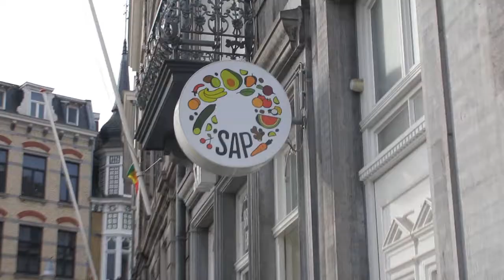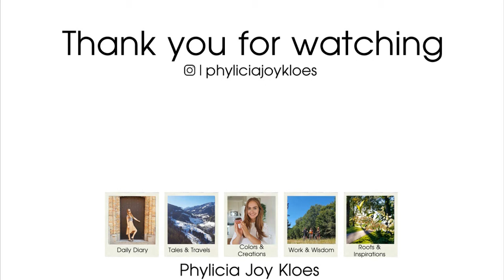Weekend Getaway to Limburg - Day 2 | PJK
In this video, Robin and I have breakfast in Maastricht, and then we hit the slopes in SnowWorld, Landgraaf.
(09/02/2020)
Love,
Phylicia Joy